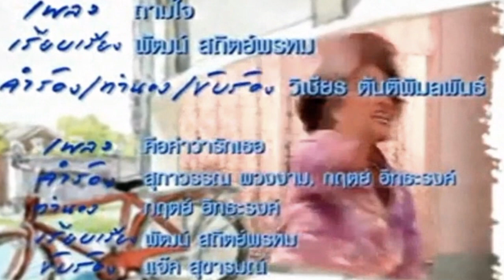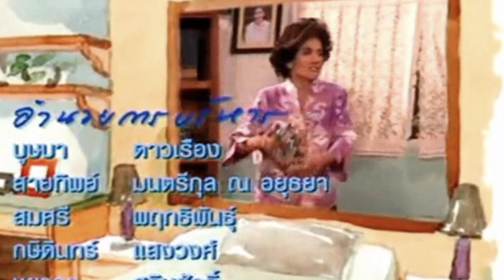คือคำว่ารักเธอ + ถามใจ - (เพลงประกอบละคร บางรักซอย 9)